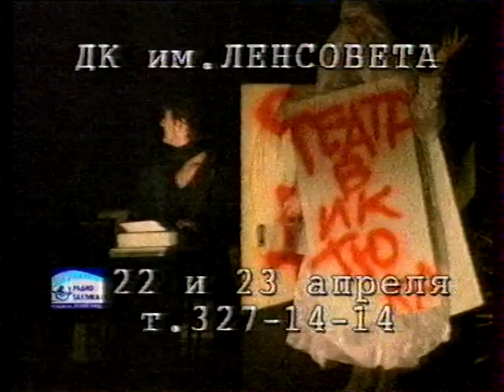Невский канал - афиша (36 канал)(21.04.2000)[VHS]